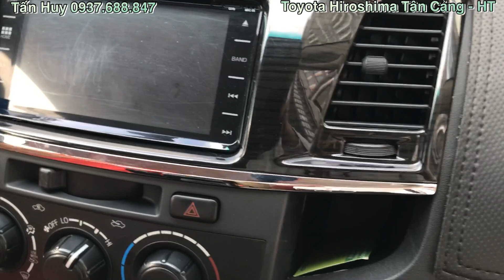Toyota Fortuner Máy Dầu 2016 | Xe Quá Đẹp tại Hãng , Full Phụ Kiện, Siêu Tiết Kiệm Giá Giảm Mạnh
Cam kết:
1. Động cơ, hộp số chưa từng đại tu.
2. Không đâm đụng ảnh hưởng tới khung gầm kết cấu.
3. Không thuỷ kích.
4. Khung gầm nguyên bản.
5. Hồ sơ, pháp lý rỏ ràng. Hỗ trợ vay mua ô tô cũ trả góp lên tới 70% giá trị xe, thủ tục nhanh gọn
Xem xe tại: Công ty TNHH Toyota Hiroshima Tân Cảng - HT
Địa chỉ: 220 Nguyễn Hữu Cảnh, P 22, Bình Thạnh, Tp HCM